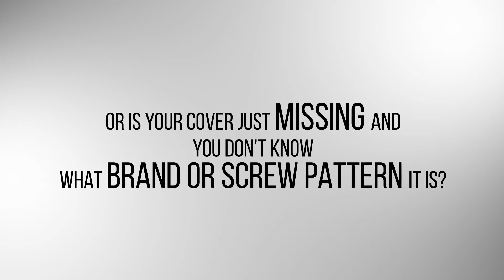Main Drain Adapter video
Available at PoolPal USA Amazon

How to use a Main Drain Adapter when the screws to your main drain cover break off in the screw holes.  Here's a quick and cheap solution to get any VGB cover on your pool's main drain.  Available in white, grey and black. By PoolPal USA